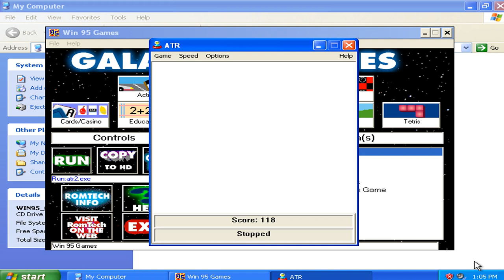Avoid The Rocks 2 v1.00r - Attempted Run 009 (1996 AnvilForge Games)